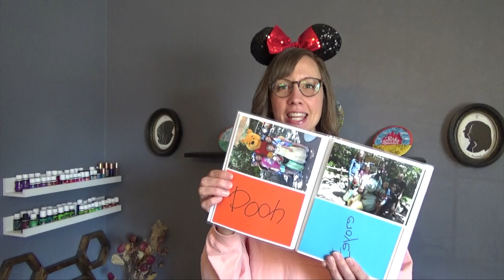We Wanna Go to Disneyland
We were supposed to go to Disneyland today.  Unfortunately, it did not work out.  Instead, we made this music video!  It was almost as much fun... Now we have to wait for the re-opening.